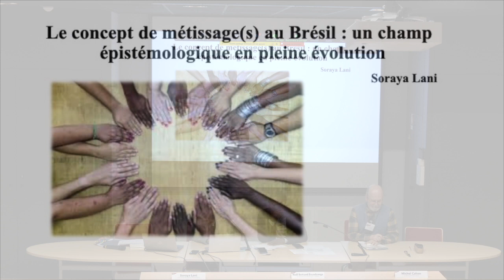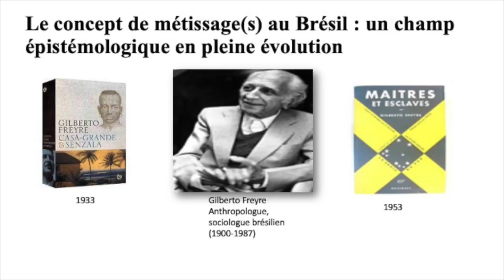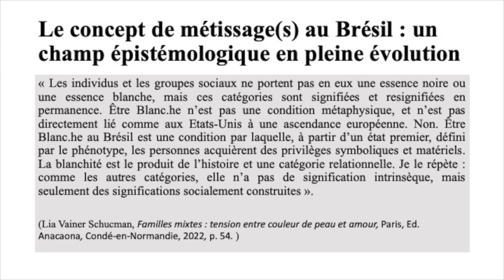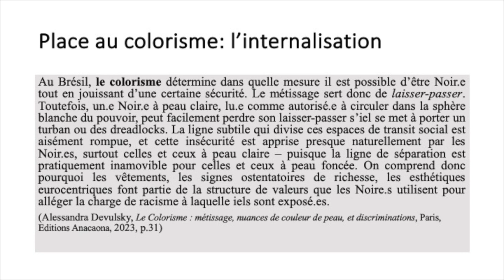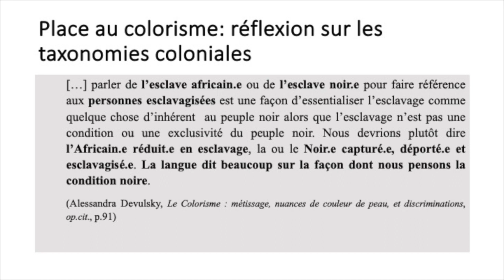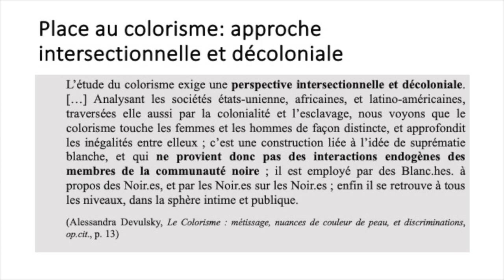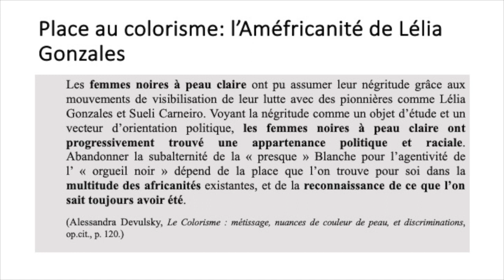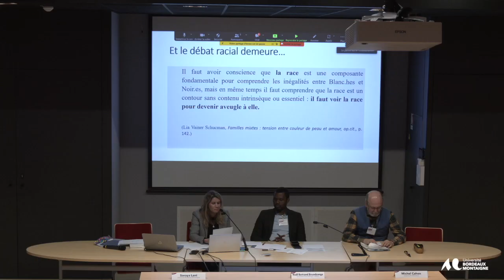JE Epistémologies: Métissage(s) au Brésil et évolution épistémologique - Soraya Lani -AMERIBER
Épistémologies africaines et afrodiasporiques : stratégies d’affranchissement intellectuel dans les aires géoculturelles contemporaines dites francophone et lusophone
Soraya Lani (GIRLUFI / AMERIBER)
« Le concept de métissage(s) au Brésil : un champ épistémologique en pleine évolution »